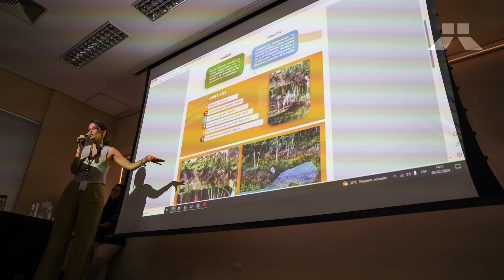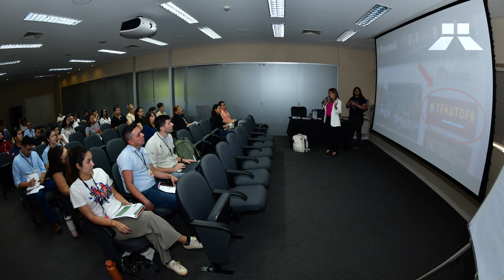Centro Ambiental Tekotopa